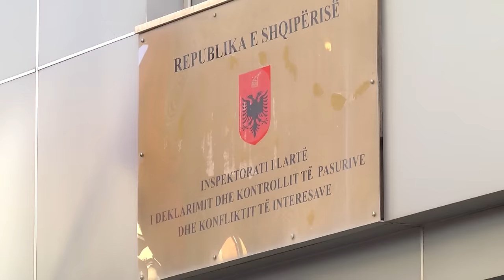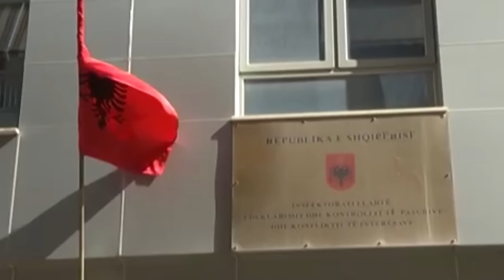Report TV - Bie kushti, katërfishohen pagat për drejtësinë pa kryer Vettingun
Kalimi me sukses në skanerin e trefishtë të Vetingut nuk do të jetë më kusht për rritjen e ‘çmendur’ të pagave dhe përfitimeve të tjera për rreth 800 prokurorë dhe gjyqtarë. Pavarësisht zbatimit të Vetingut dhe të Reformës në Drejtësi në tërësi, njerëzit e drejtësisë do të marrin paga 4-5 fish më të larta, që nga dita kur ka hynë në fuqi ligji për statusin e gjyqtarëve dhe prokurorëve, konkretisht që nga muaji nëntor i vitit 2016.

Me kërkesë të Unionit të Gjyqtarëve, Gjykata Kushtetuese ka rrëzuar kushtin e parashikuar në ligjin për statusin e gjyqtarëve dhe prokurorëve, sipas të cilit kapitulli për rritjen e pagave dhe për përfitimet e tjetra do të zbatohej vetëm për gjyqtarët dhe prokurorët që kalonin me sukses Vetingun. Konkretisht, Kushtetuesja ka rrëzuar pikën pesë të nenit 169 të ligjit për statusin e prokurorëve dhe gjyqtarëve, duke detyruar qeverinë që të paguajë njerëzit e drejtësisë me paga katërfish më të larta, pa kaluar Vetingun.